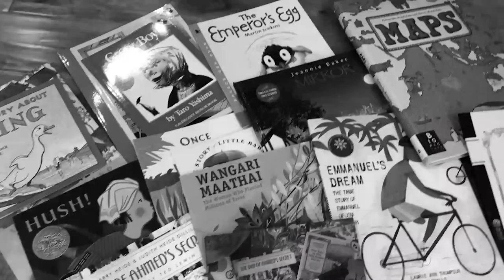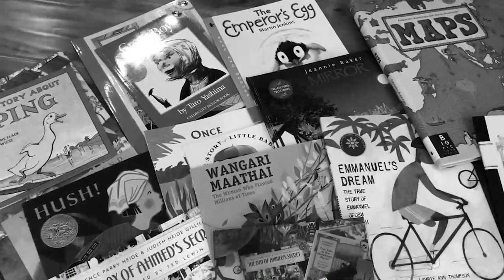Entrevista a Santiago Roncagliolo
OlorATinta | El reconocido escritor peruano Santiago Roncagliolo vuelve a incursionar en la novela con "Y líbranos del mal", un apasionante thriller sobre los secretos familiares y el abuso de poder. Mira la entrevista AQUÍ.